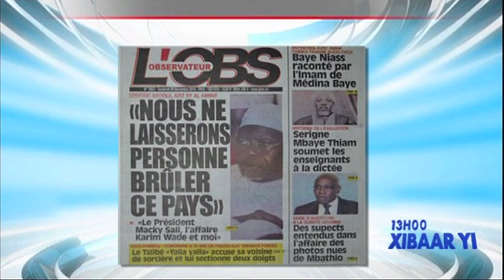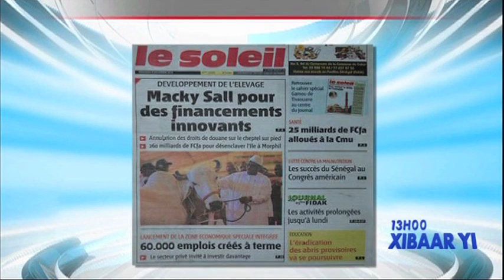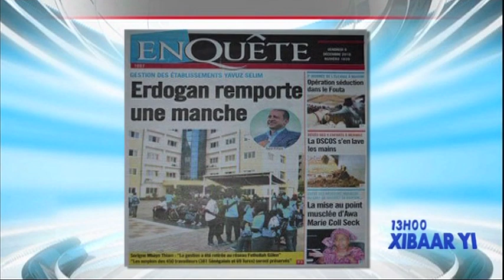REPLAY - Revue de Presse - Pr : MAMADOU MOUHAMED NDIAYE - 09 Décembre 2016